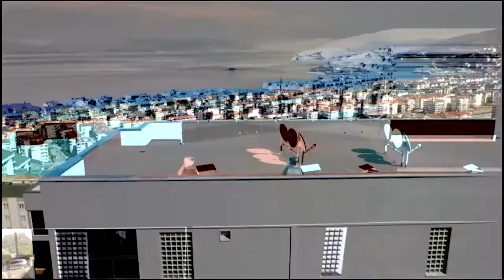MUDANYA SEALINE PROJESİ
Mudanya Sealine Yaşam Merkezi'nde 3+1 ve 5+1 dairelerimiz sizleri bekliyor. Site içinde kapalı yüzme havuzlarından, fitness salonlarına, hem daire için de hem de site bünyesinde bulunan geleneksel Türk hamamından, saunasına kadar; masmavi Mudanya ve yemyeşil Uludağ manzarasına bakan dairelerimiz sizlere özel fiyatlarla Mescioğlu Sealine'da. “%0,64 180 ay" vade imkanı ile ev sahibi olmak için hemen bize ulaşın;
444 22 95